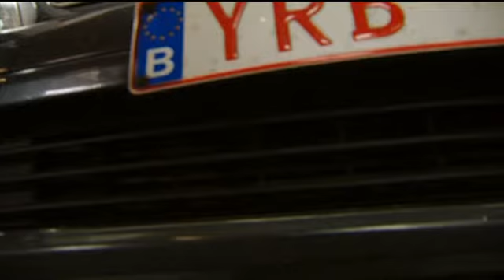Loopbaangetuigenis van carrossier Zepherin